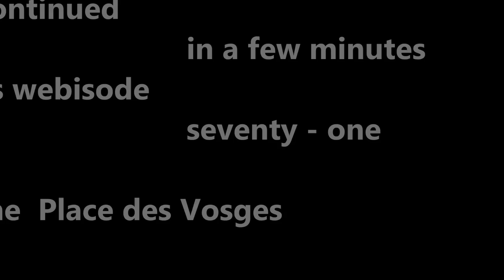vlogging around the Louvre and Paris 070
hidden garden and secret entrance with a lot of talk about history here and there